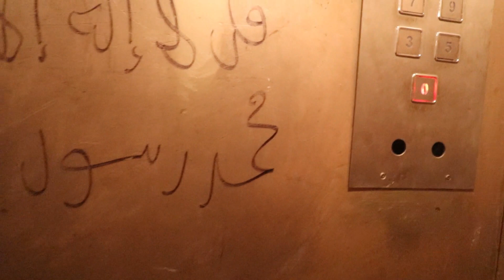العيد مش بكرة 🤦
شارك صورة العيد وانت لابس إستبرق على

العدة اللي بستخدمها (لو اشتريت من اللينكات دي، باخد نسبة)
الكاميرا الكبيرة
العدسة بتاعتها
الكاميرا الصغيرة
العدسة الـوايد
العدسة الخمسين الجميلة
المايك بتاع الكاميرا
مايك تاني للكاميرا بس أرخص
المايك بتاع البودكاست
الزووم اللي بسجل عليه صوت
الزووم الأرخص شوية